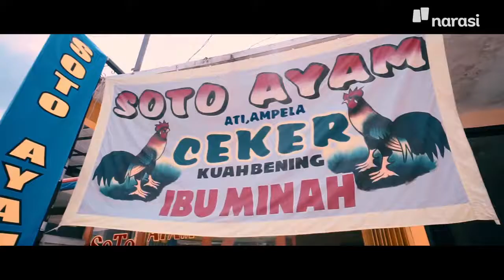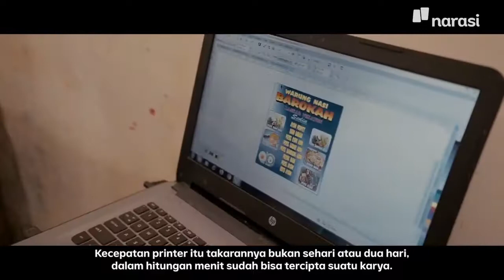Internship Testimony Video - Alvin Jemmy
Internship at Narasi TV